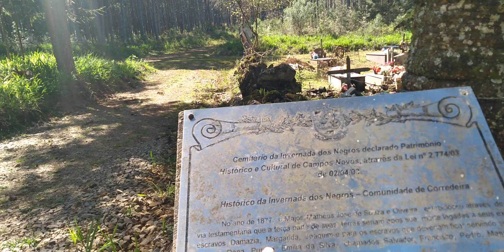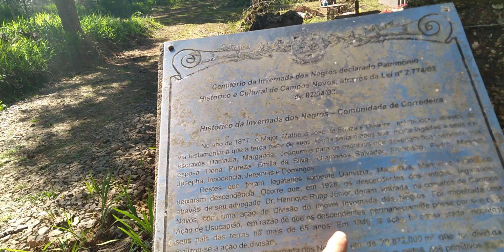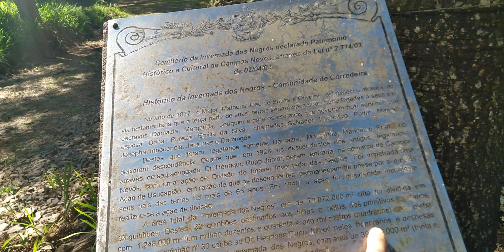ENCONTRAMOS UM CEMITÉRIO QUILOMBOLA NO MEIO DO MATO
ENCONTRAMOSUM CEMITÉRIO QUILOMBOLA NOMEIODO MATO.